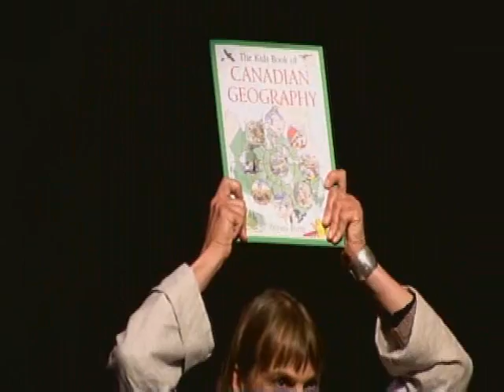Canadian Artists Vote Election 2008 Part 1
Artists come together for a forum in Victoria BC to lobby for support for Canadian Artists and Culture. Speaking for the Liberals are: Briony Penn (Saanich-Gulf Islands), Anne Park Shannon (Victoria), and Keith Martin (Esquimalt- Juan De Fuca)